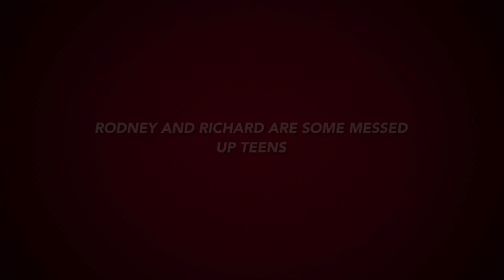Dot Dot Dot | Teaser Trailer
I decided to make a little iMovie trailer, edit of Dot Dot Dot